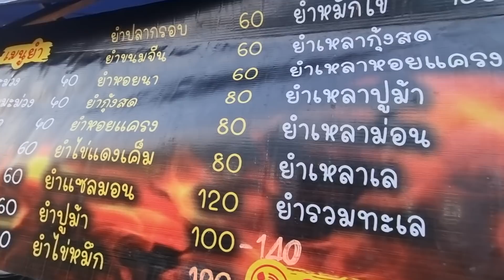ส้มตำยำแซ่บ เจ้าใหม่เมืองประจวบ กำลังมาแรง ปลาร้านัว ปลาร้าโอ่ง ตำปางตาย ไม่อยากตายอย่าสั่งเผ็ดเผ็ด